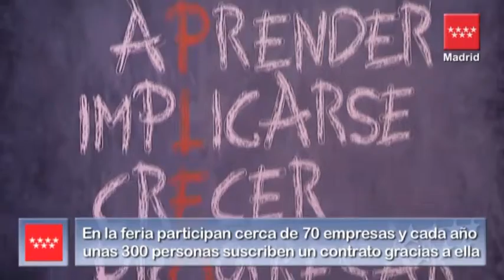Más de 43.000 madrileños con discapacidad han encontrado trabajo desde 2007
La Comunidad ha facilitado que más de 43.000 madrileños con discapacidad hayan encontrado un trabajo desde 2007, gracias a las iniciativas desarrolladas por el Gobierno regional a través del programas específicos de fomento del empleo en Centros Especiales de Empleo y empresas.